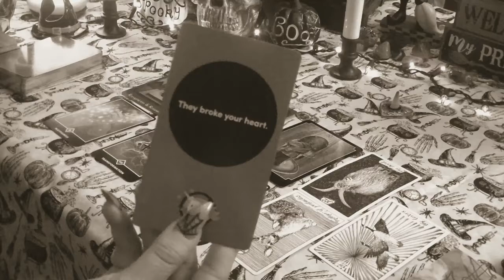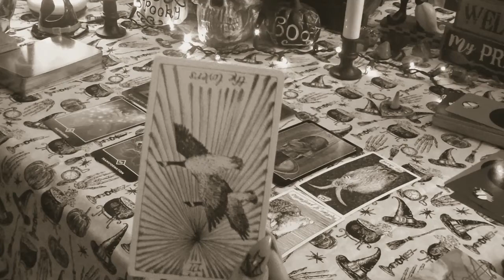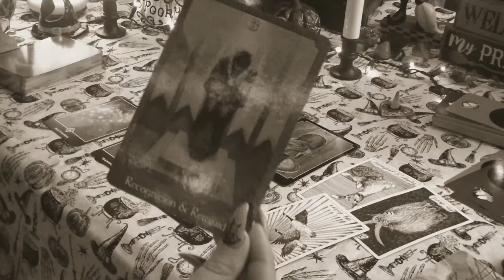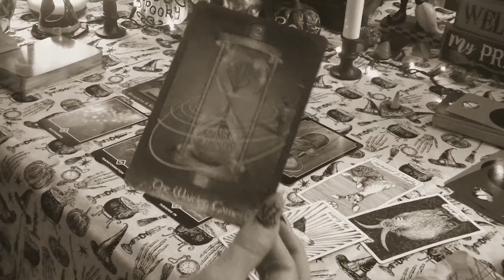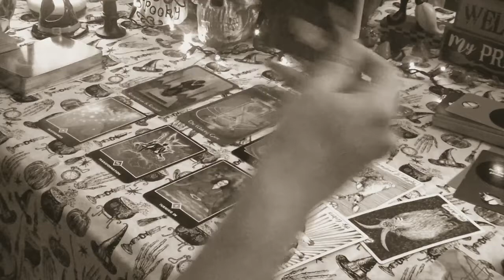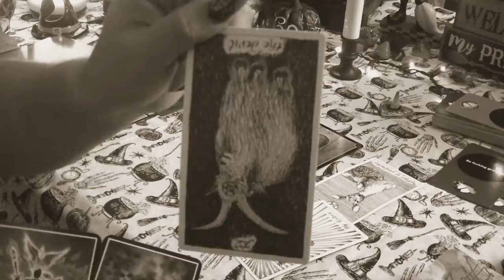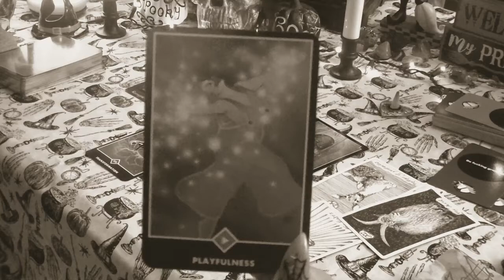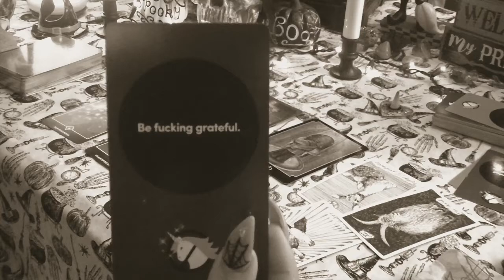💀🎃AQUARIUS💀🎃 Weekly October 15-21 Message